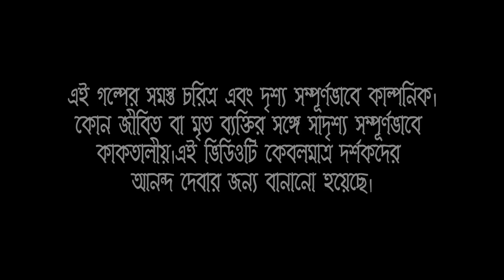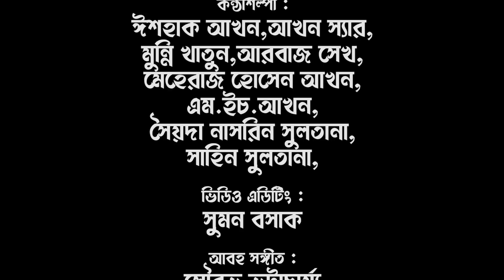Gopal Bhar Budhir Dour || বুদ্ধির দৌড় || গোপাল ভাঁড় যেমন বাংলা গল্প || Bengali Gopal Bhar New Ep-4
👉Director : Akhan Sir, Ishaque Hossain Akhan
👉Story Writer : Ishaque Hossain Akhan
👉Animation : Arbaj Shaikh,Shubha Basak,Syed Nasirul Hasan, Meheraj Hossain Akhan
👉Background : Syeda Nasreen Sultana
👉Composition : Meheraj Hossain Akhan
👉Voice :Ishaque ,Munni Khatun,Akhan sir,Arbaj,Raj,M.H.Akhan, nasreen,
👉Editing : Suman Basak
👉Present By : Akhan's Creation Private Limited

👉Best Story.